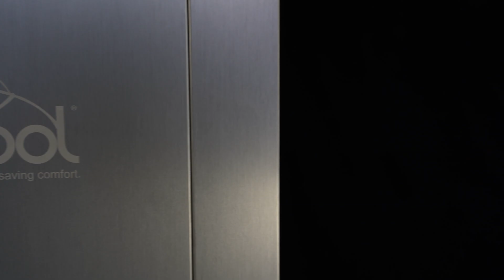Geocool - A Chapter Begins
Every now and again, someone creates a product that changes the world. We are excited to introduce the all new GeoCool geothermal system! Made in America, this system is constructed to stand the test of time.
Some of the features include:
Copeland 6th Generation Two-Stage Scroll Compressor
DECStar Variable-Speed ECM Blower Motor
Insulated Sloped Stainless Steel Drain Pan with Internal P-Trap (for vertical models only)
Internal Condensate Overflow Protection Switch
Foam Insulated Cupronickel Coaxial Water Coil
Aluminum Air Coil (Lanced Fin/Rifled Tubing)
Lightweight Aluminium Cabinet
Advanced Unit Control Board with Diagnostic LED Lights and Built-In System Safeties
Double O-Ring In/Water Out Connections
Hinged and Lift Out Electrical Panel for Easy Service Access
Optional Domestic Water Preheating with Integrated Pump
ETL Listed